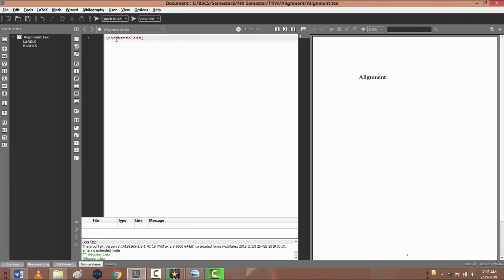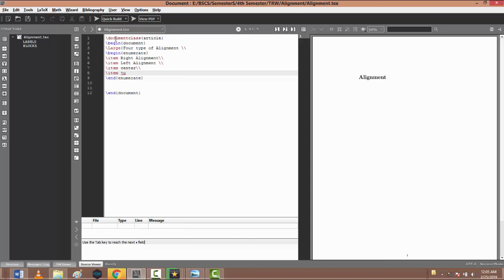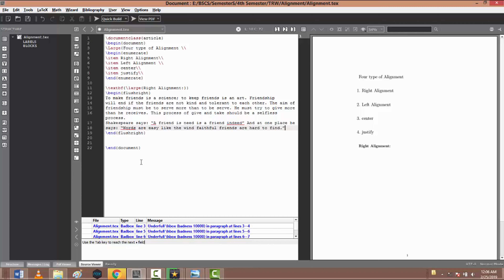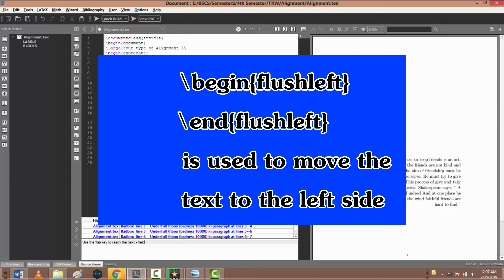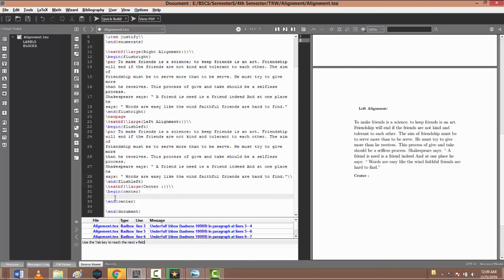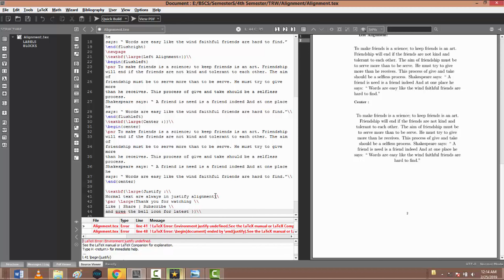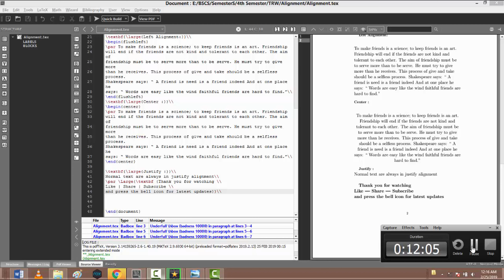Latex | How to use Alignment in Latex | Tutorial no. 4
In this tutorial we see that
How to use alignment  in Latex